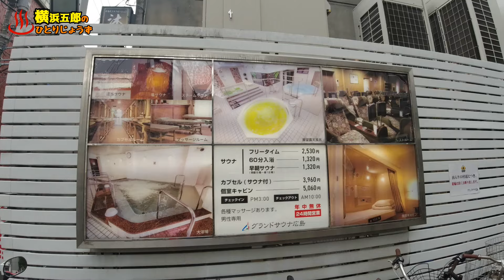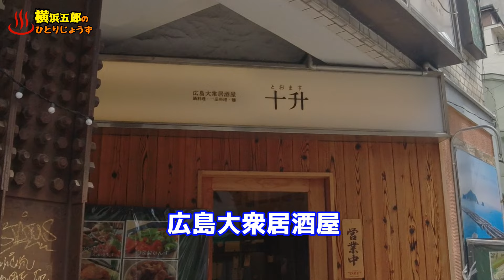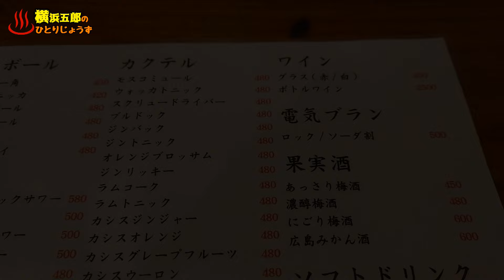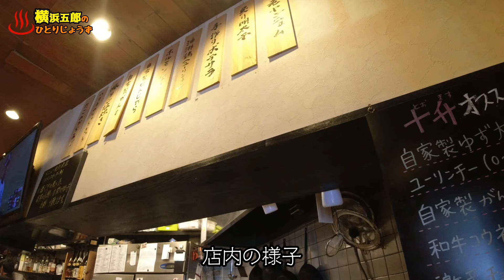【広島飯を食べ尽くす】流川で昼飲みと散歩 Hiroshima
サウナ後に昼飲み。
その後、流川界隈を練り歩き。

【エキニシはしご酒シリーズ】